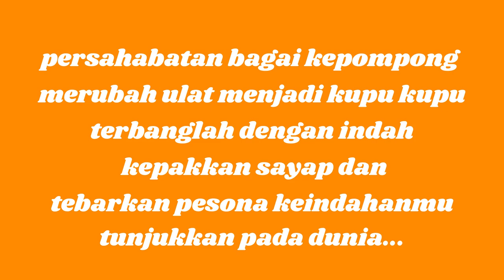LIFIA VLOG PERSAHABATAN BAGAI KEPOMPONG IIJ2018